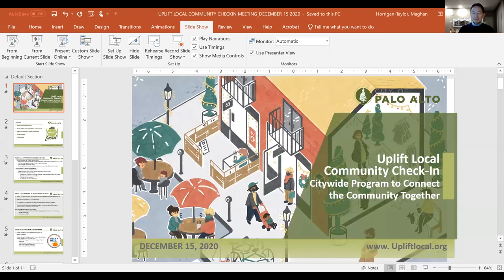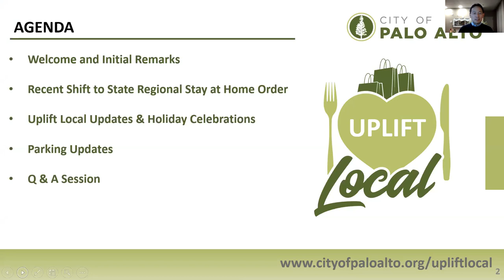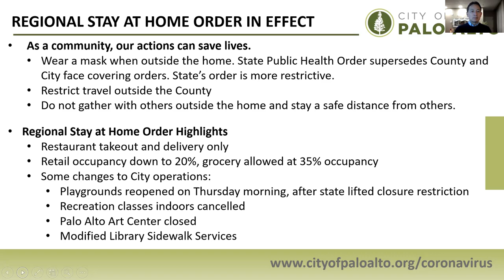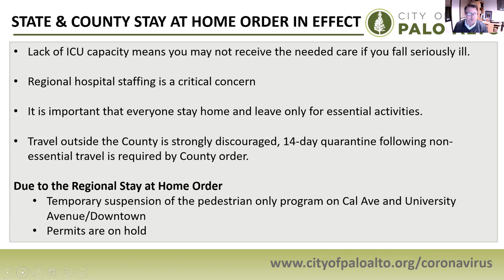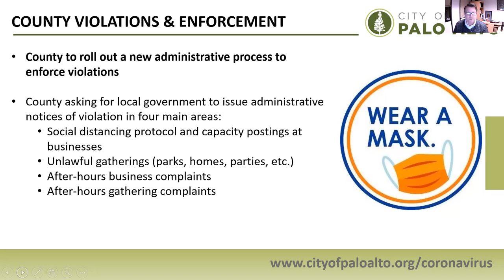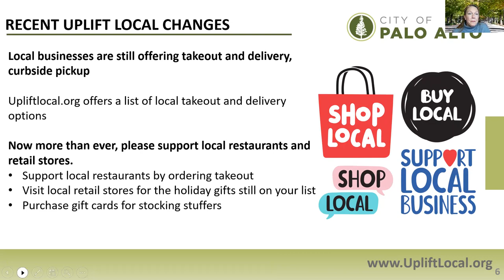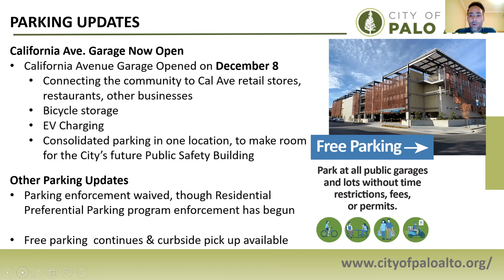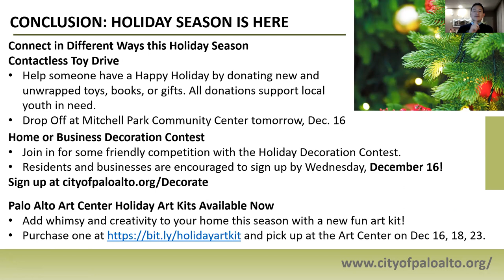Uplift Local Community Check-In Meeting - December 15, 2020